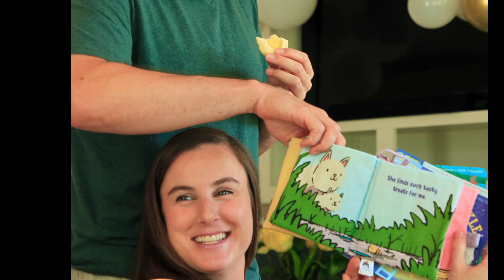The wildflowers and bee party August '22